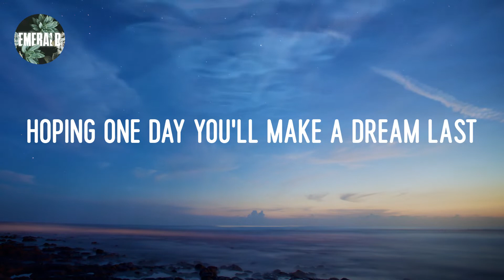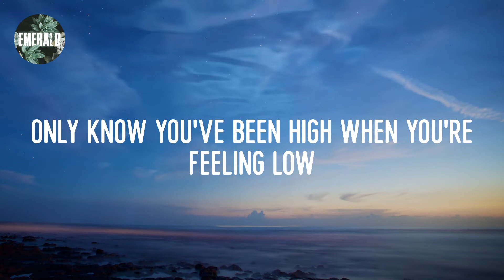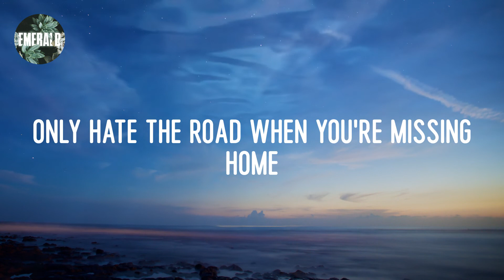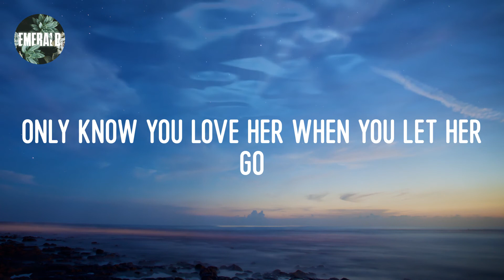Passenger - Let Her Go (lyrics)